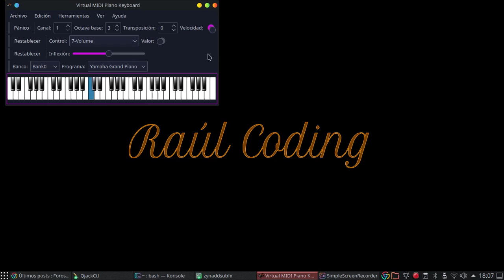bb3 05 08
Una melodía imptovisada